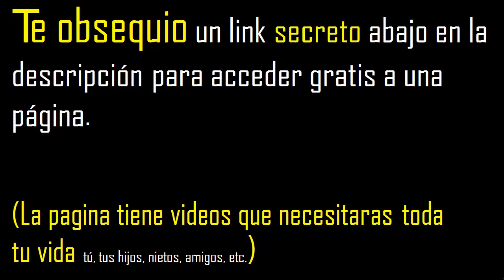suma de elementos de un conjunto , sumar elementos del conjunto . ejemplo 1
suma de elementos de un conjunto
sumar elementos del conjunto